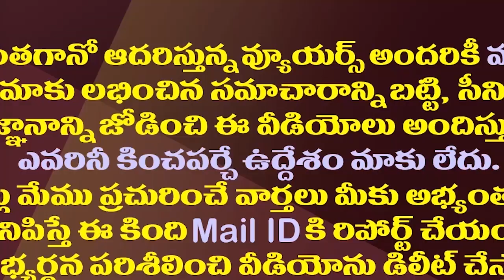వైసీపీ ఎమ్మెల్యేల్లో తాడికొండ గుబులు| YS Jagan Issued Warnings To MLAs In The Form Of Tadikonda